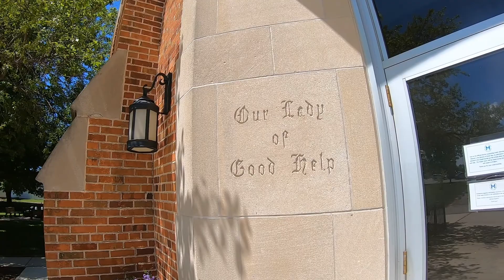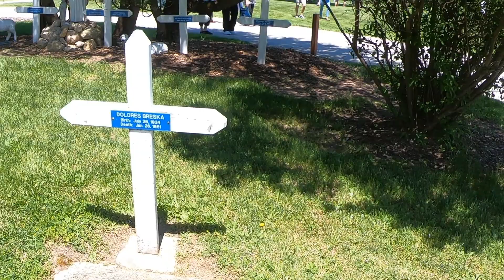Caminando adentro de la iglesia donde es lugar de paz, bonito inicio a todos.